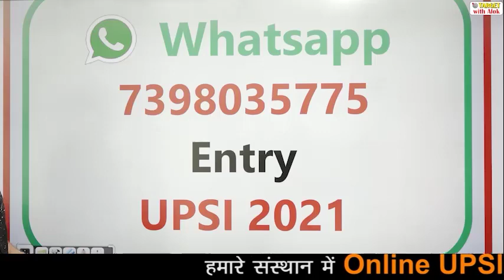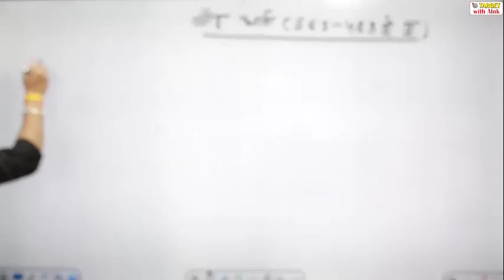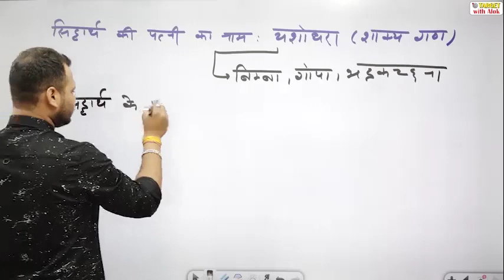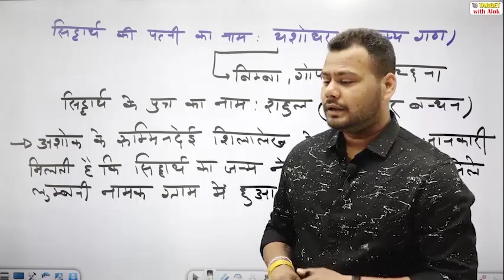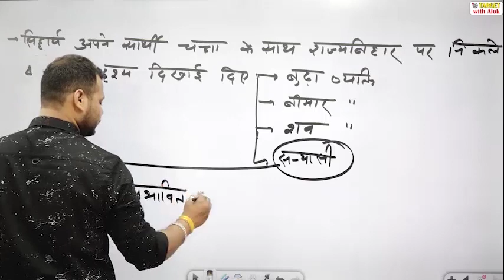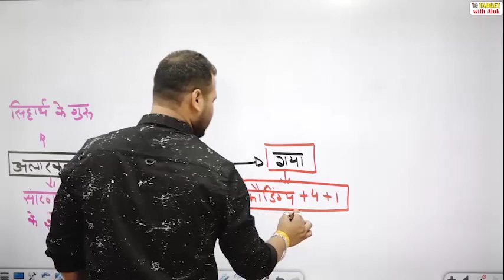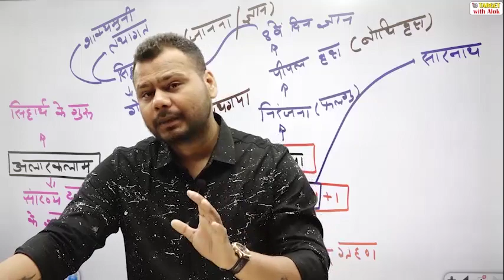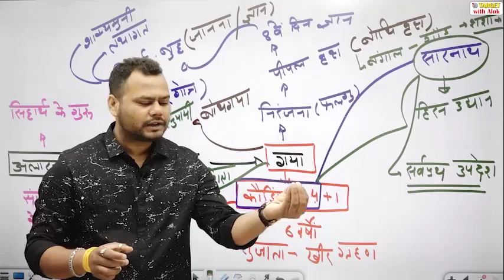UPSI 2021-एकलव्य बैच || History || बौद्ध धर्म || TARGET with Alok